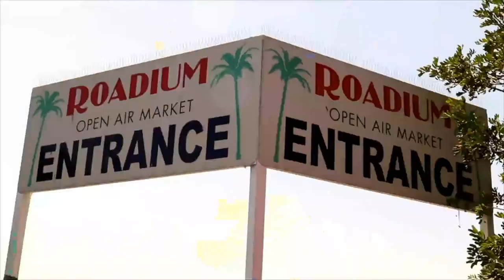KK FROM 2ND II NONE - EPISODE 288 - ROADIUM RADIO - HOSTED BY TONY A. DA WIZARD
KK FROM SECOND II NONE